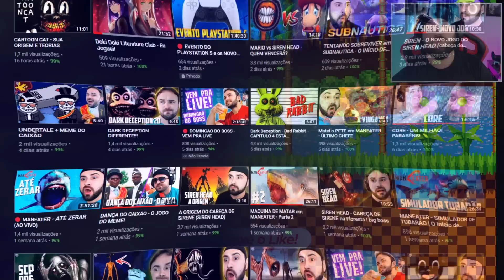NOVO SONIC.EXE! NÃO ASSISTA SOZINHO esse VÍDEO!! FANGAME ASSUSTADORA! │ big boss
Nesse video, joguei a nova Fangame de Sonic, uma das melhores que já joguei, muito assustadora, é incrível!

00:00 Inscreva-se
00:10 Siga no Instagram: @canalbigboss